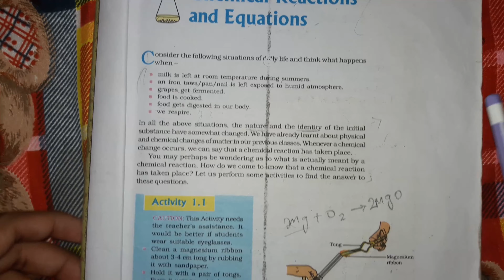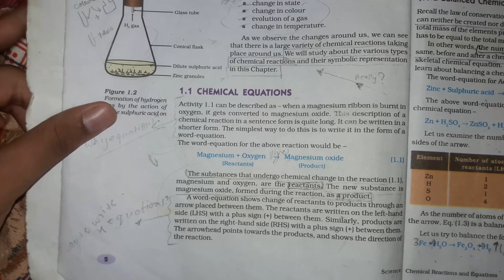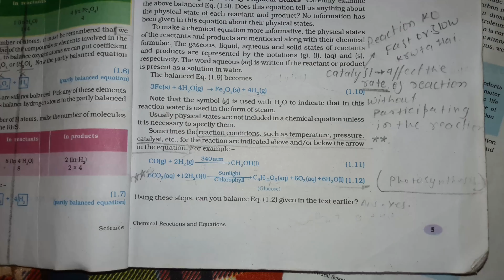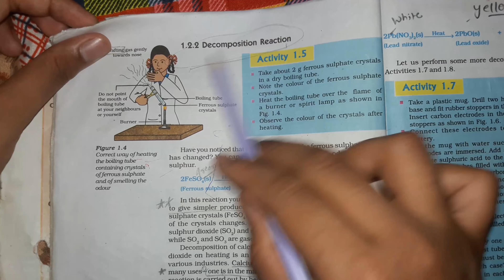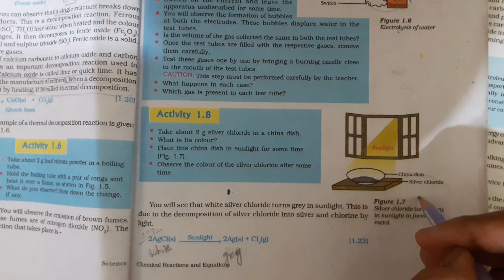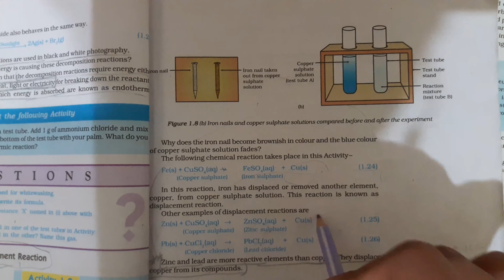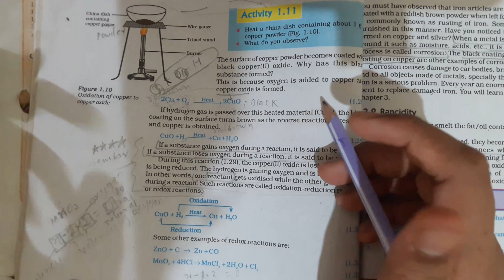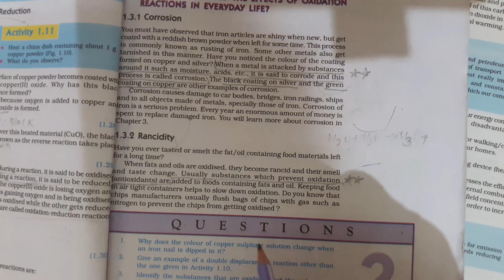Class 10th Science(Chemistry)Chapter1-Chemical Reactions and Equations... NCERT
In this 20 minute video I have tried to make you all understand the class 10th science(Chemistry) chapter 1 named as chemical reactions and equations.

This video deals with all the concepts and topics given in chapter 1 of class tenth NCERT book line by line.I assure you all that by watching this video all the topics and concepts related to this chapter will be crystal clear for everyone. All the activities are explained.

I have also covered all the unanswered questions related to activities dealing with reactions including formation of precipitate, colour change,etc.

Stay home be safe and study as you can.